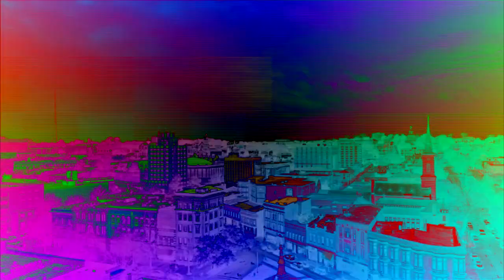Mike Hostilo Rap Commercial #1 (2017) Effects (Sponsored by Preview 2 Effects)